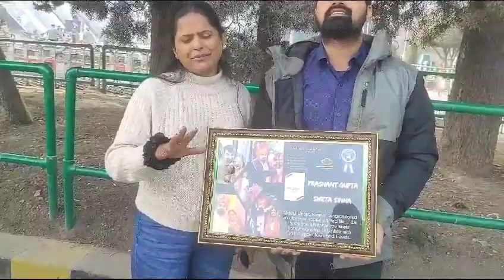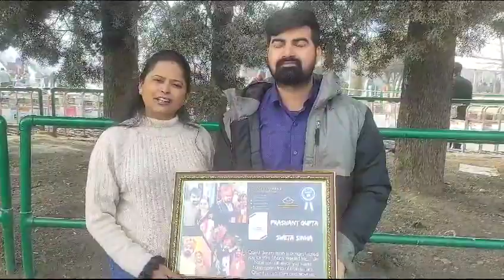thanks for your honest review... sir ....